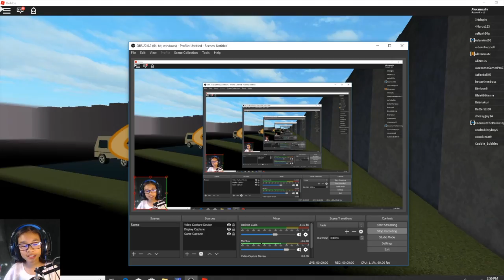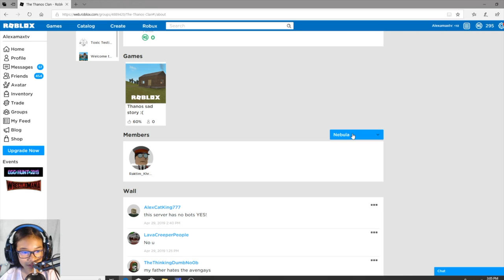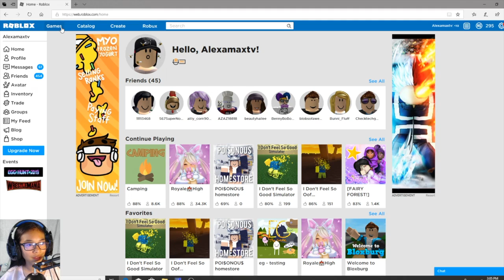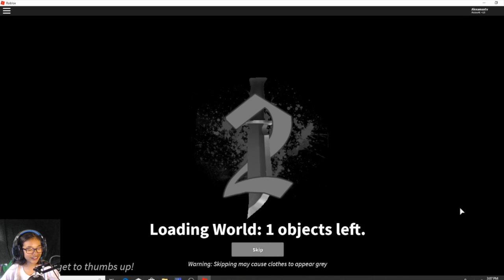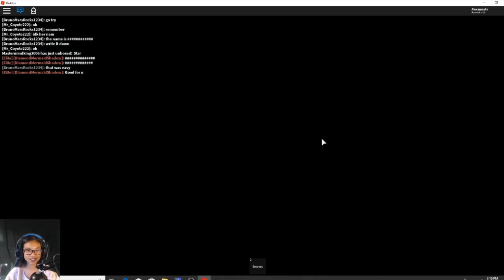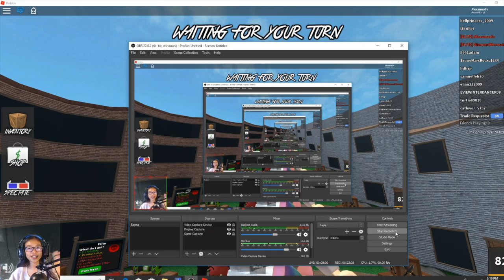ROBLOX CAMPING & MURDER MYSTERY 2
Alexa here with Roblox Camping & Roblox Murder Mystery 2 GamePlay! Sit back and enjoy!

This is our Youtube Gear setup if you want to start making Youtube videos like us:

Basic Mic

Mic Boom

Gaming headset

Hello to our viewers around the world: สวัสดี , 你好 , Hola , こんにちは , Здравствуйте , Kamusta , Hallo , Ciao , Bonjour , مرحبا , chào bạn , 안녕하세요 , הלו! , Γειά σου! , नमस्कार! , Salve!